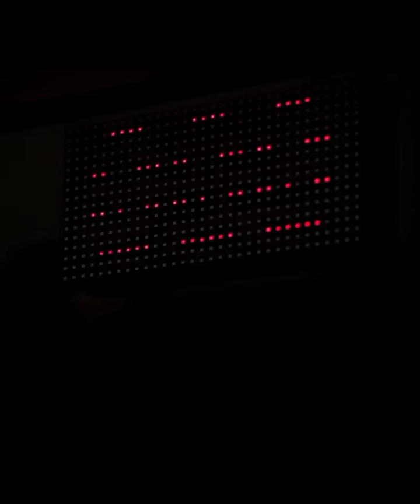jahnavi Kapoor movie seen @# new Bollywood movie best seen